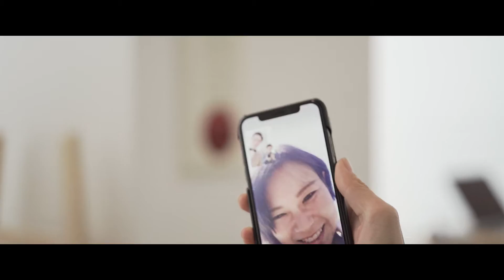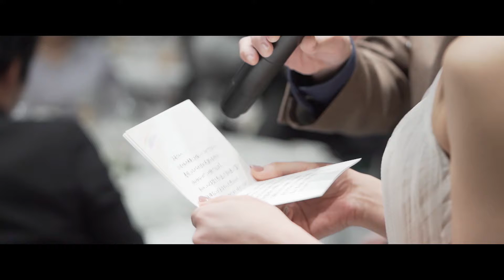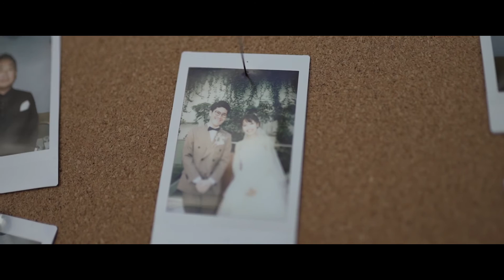End Cinema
Eneko Tokyo
Atsushi & Harumi

shooter : Ryu , Kazuma , Ami
editor : Ryu